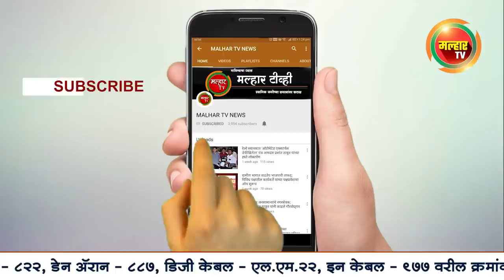Malhar Tv News | पनवेल तालुक्यात कोरोनाचा तांडव सुरुच; पनवेल तालुक्यात २२६ नवे रुग्ण !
malhartvnews at panvel | पनवेल तालुक्यात कोरोनाचा तांडव सुरुच; पनवेल तालुक्यात २२६ नवे रुग्ण !